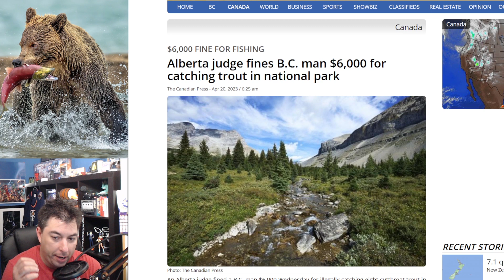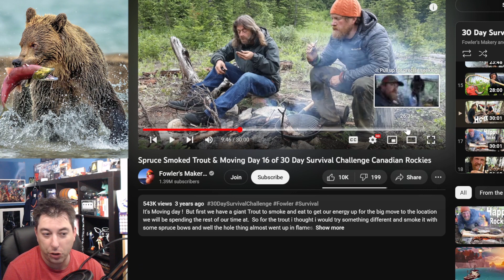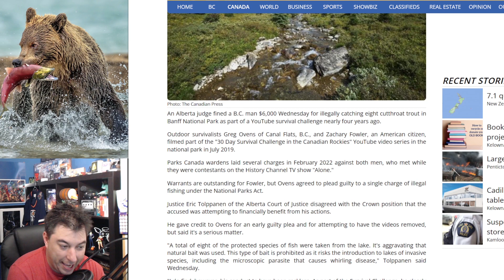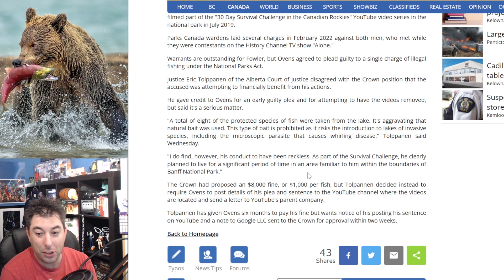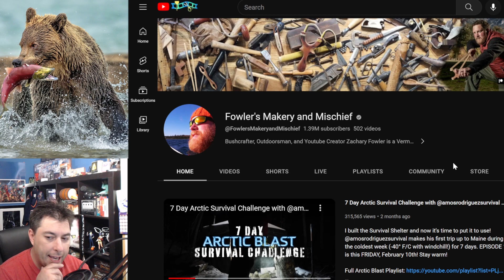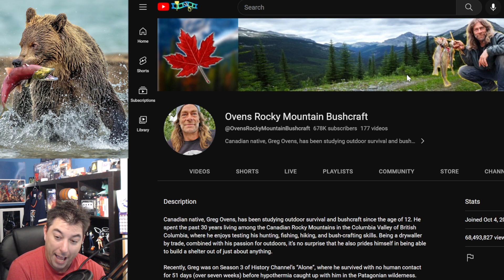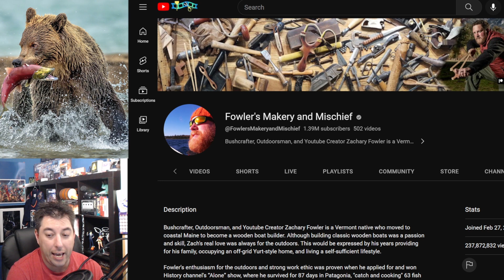Illegal To Attempt A Survival Challenge In Canada | YouTubers In Trouble With The Law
When you go into the woods today you are in for a big surprise as a 2 men caught a fish they next expected it would cost them $1000 Canadian Dollars. During a 30 Day Canadian Rockies Survival Challenge @OvensRockyMountainBushcraft and @FowlersMakeryandMischief caught fish to survive.